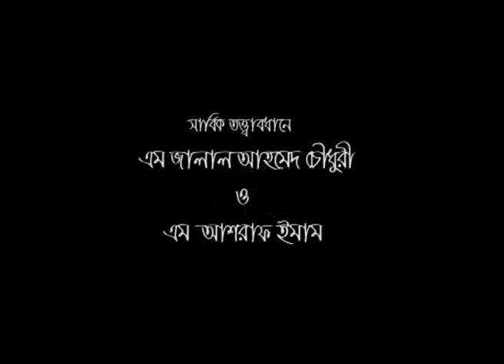Community Policing theme Song